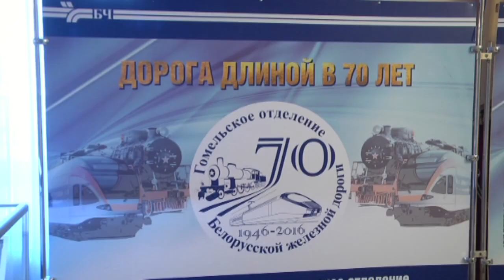Чествование железнодорожников Гомельской области